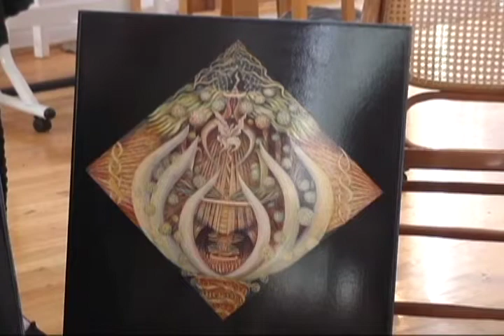Gilah Yelin Hirsch Part 1.mp4